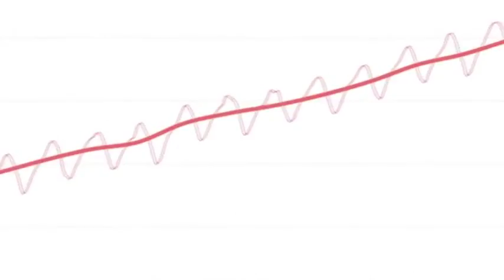2 mins on Oceans & Blue Carbon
This animation was presented at the Eye on Oceans & Blue Carbon side event at Rio+20 in the UNEP Pavilion by Jacqueline Alder - Oceans Blue Carbon Specialist - United Nations Environment Programme (UNEP) - Division of Environmental Policy Implementation (DEPI).